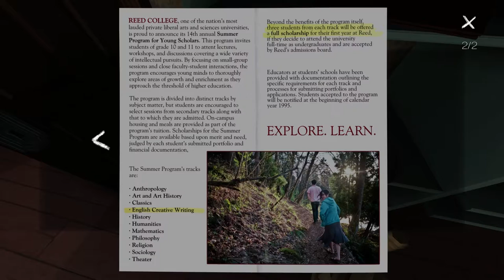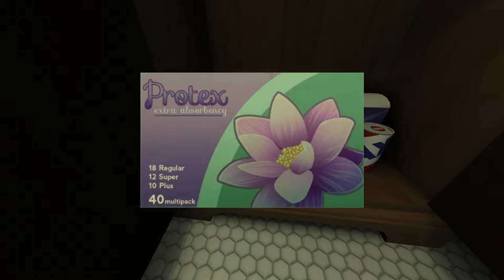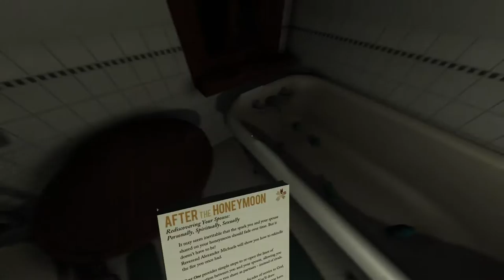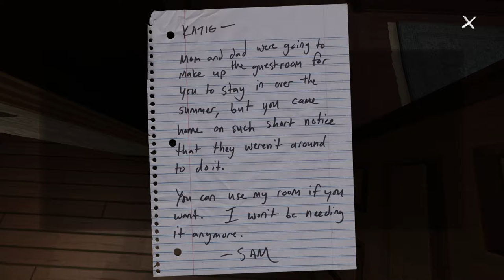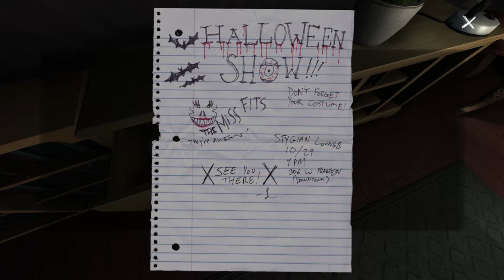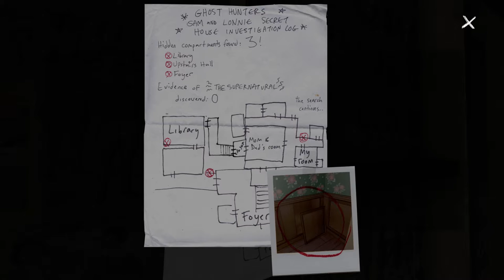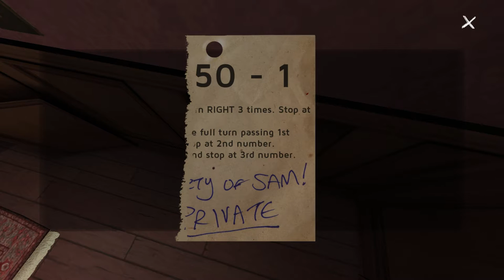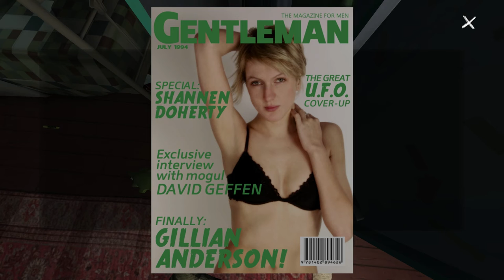Pollyard Plays | Gone Home (Part 2)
WELCOME~
Part two, hopefully that audio glitch is fixed :p

Outro Music ~ Cartoon feat. Jüri Pootsmann - I Remember U